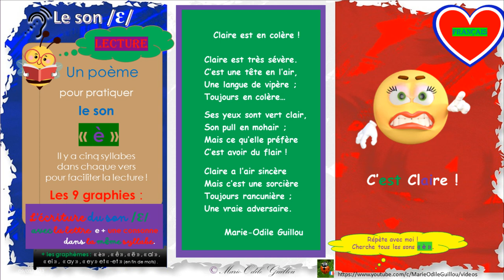Claire est en colère !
Petit poème pour pratiquer le son /ɛ/, pour apprendre les différentes graphies de ce son, ainsi que le vocabulaire pour décrire un personnage (premier poème d'une série de neuf poèmes syllabiques sur les descriptions). Il y a 12 vers de 5 syllabes pour faciliter la lecture. Idéal pour un travail d'écoute de français authentique et de lecture syllabique.

     Claire est très sévère.
     C’est une tête en l’air,
     Une langue de vipère ;
     Toujours en colère…

     Ses yeux sont vert clair,
     Son pull en mohair ;
     Mais ce qu’elle préfère
     C’est avoir du flair !

     Claire a l’air sincère
     Mais c’est une sorcière
     Toujours rancunière ;
     Une vraie adversaire.

             Marie-Odile Guillou